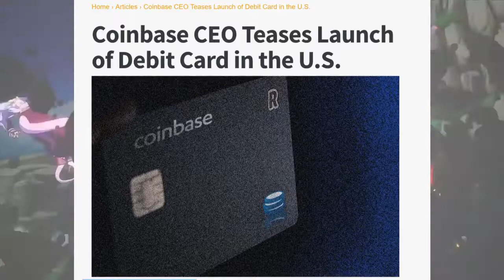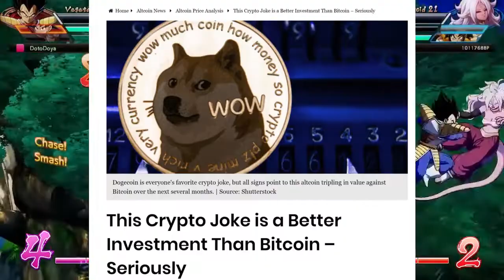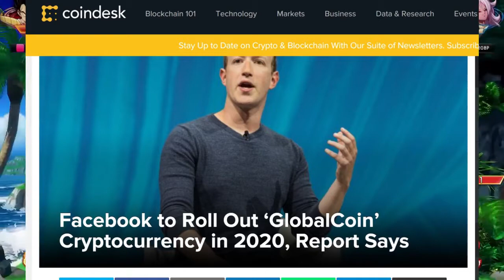Facebook Launching New Global Stable Coin In A Month